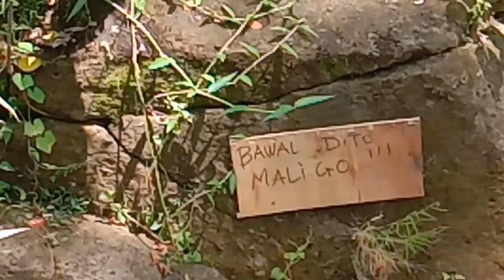daviland falls tibagan falls fishing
part 1 tibagan falls Daviland

tourist spot in sitio daviland, brgy. lantic, carmona cavite, Philippines